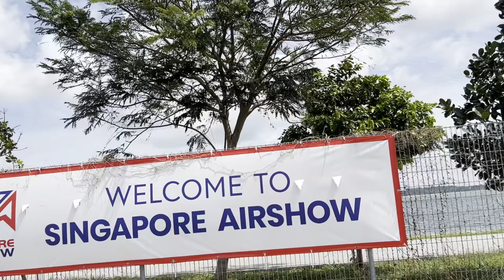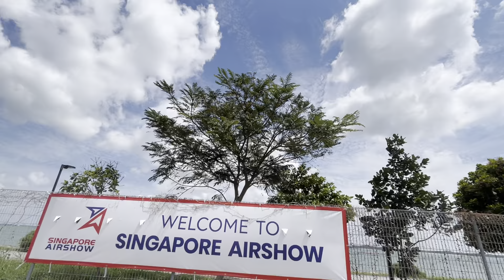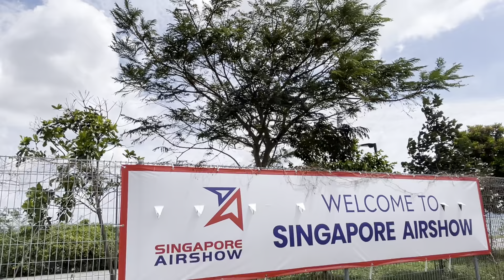SINGAPORE AIRSHOW 2024 | CHANGI EXHIBITION CENTRE